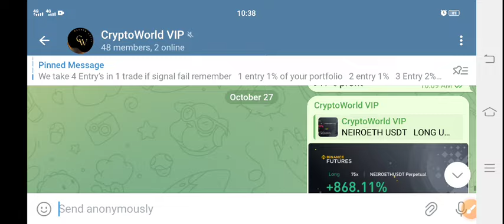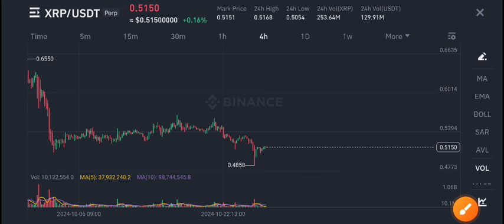XRP Price Prediction Today! XRP News Today!